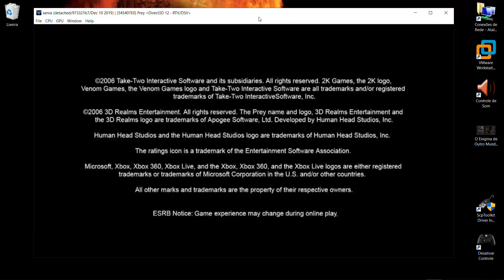[XENIA EMULATOR] Prey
Build used

PC
I5 3570 ~ 3.6 ghz
RX 460
16 GB RAM